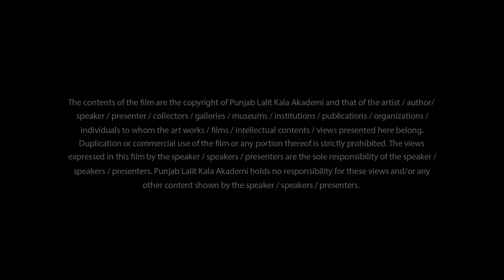Jocelyn Allen - Girl Gaze, Interview with Parul : Punjab Lalit Kala Akademi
Punjab Lalit Kala Akademi and The Creative Black Country UK, organised the Exhibition - Girl Gaze : Journeys Through The Black Country curated by Iona Fergusson at the Gallery of Punjab Lalit Kala Akademi (PLKA).  from 9 to 18 March 2018.

This video interview with Jocelyn Allen from UK, one of the four participating artists, is a part of the Video Archives of PLKA, an initiative of Diwan Manna, artist and President PLKA.

At the opening of ‘Girl Gaze: Journeys Through the Punjab & The Black Country, UK’,  Jocelyn Allen, Jennifer Pattison from the UK and Andrea Fernandes and Uzma Mohsin from India shared their experiences of being part about the unique project and their work which has created compelling stories about women’s lives and their cultural roots in the Punjab. Working in partnership with Multistory (UK) and Nazar Foundation (New Delhi), Creative Black Country felt that it was important to support the creation of a body of work about women, by women. For the four photographers, the project, which took more than a year to complete, was a chance to get close to a different culture and look at the varied dimensions of the lives of women here in India and back in the UK with many perspectives.

Their discourses were accompanied by a slide show.

Jocelyn Allen’s (artist interviewed in this video)  ‘You Will Live in This World as A Daughter’ is a series of playful portraits of girls and young women from the Black Country and Jalandhar, that explores what it is to be born a daughter of the Punjab. Behind the enigmatic and unconventional portraits is a meaningful enquiry into their visibility within traditionally patriarchal communities. “While conducting research I discovered that the ratio of men to women in the Punjab is below the national average and my interest in what it is to be a daughter in the Punjab was piqued,” explained Allen, whose work explores themes of representation, self-esteem, hiding/revealing and identity.

Jennifer Pattison’s interest in magical worlds finds expression in the rich traditions of the Punjabi lori. Her fine art photographs, titled Rice Pudding Moon & The River of Dreams, are inspired by songs that sing of a mother’s love and of a land of dreams. The artist is interested in how lullabies are passed down the generations from grandmother to daughter to grandchild. “Being a new mother it was an idea that I was so emotionally connected with, as I visited homes of women and captured them with their children, especially at a time when they were putting their babies to sleep,” smiled London-based Pattison.

The third artist to speak was Andrea Fernandes. She shared an adapted version of her video installation, which is called Jinna Haasna Ohna Hi Rona. Travel, for the artist, is an experimental process – a creative impetus for chance encounters with people and places. Over the course of the project she journeyed extensively in the Black Country and Punjab collecting stories and impressions. The resulting work is not traditionally documentary but finds a space between record and art. Juxtaposed between commonplace rural and urban scenes are enigmatic portraits of women, whose conversations reveal often humorous tales of motherhood, community, teenage rebellion and arranged marriage.

In Love & Other Hurts, Delhi-based Uzma Mohsin uses photography to delve into the lives of women from the Black Country and the Punjab through their personal journeys, family accounts and tales of love. “What emerges is a complex picture of life in diaspora communities and amongst family members in India, that speaks of courage, resilience, bonds of love and friendship, but correspondingly of hardship, loneliness, abandonment and depression,” shared Mohsin.